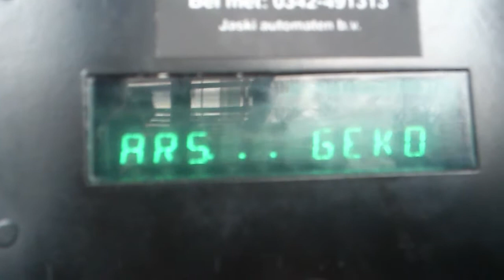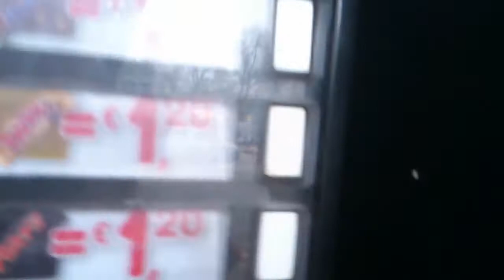Vlog # 2 deel 2